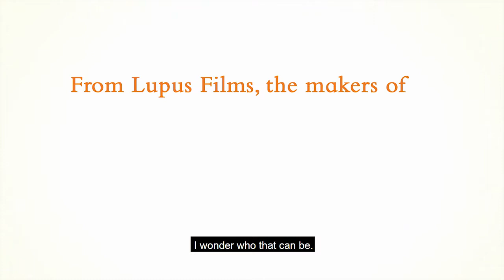'The Tiger Who Came to Tea" Trailer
Director: Robin Shaw
UK, 2019

Playing as part of the SPARK ANIMATION FESTIVAL 2020